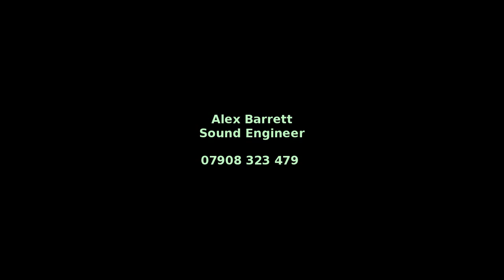Fever - Spraypaint The Stars (Starsailor cover)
Vocal cover of Fever originally made famous by the band Starsailor... when making a quick video for the song the camera fell off the music stand and the SD card was dislodged so none of the footage could be used apart from a couple of test shots. FML